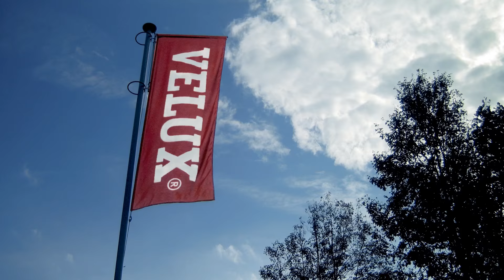ISS Diversity Prize 2017: De nominerede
IKEA, VELUX A/S og DR SymfoniOrkestret er nomineret til ISS Diversity Prize 2017, fordi de arbejder målrettet med mangfoldige talenter til gavn for forretningen.